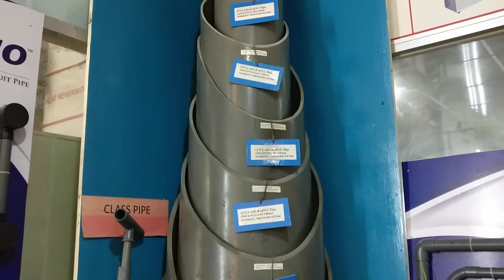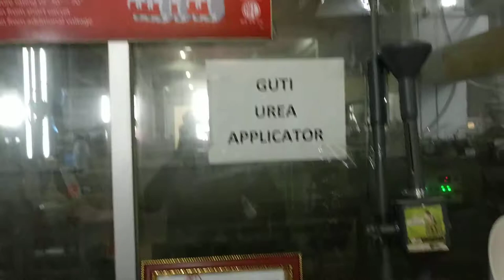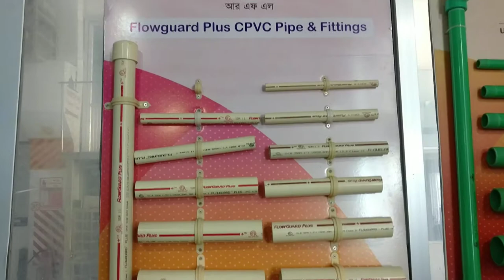RFL Pipe & Electrical category total product solution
বাংলাদেশের পাইপের বিজনেসে আর এফ এল এর মত এত ভ্যারিয়েশন আর কারো নাই। সব রকমের, সবার রকমের সব কিছুই আমরা বানাই। কয়েক বছর ধরে আমরা ইলেক্ট্রিক্যাল লাইনেও আস্তে আস্তে হাঁটা শুরু করেছি। এই ভিডিওতে সেই বিজনেসেরি কিছু পণ্য দেখানোর চেষ্টা করা হয়েছে।